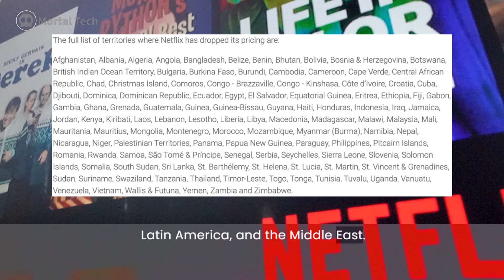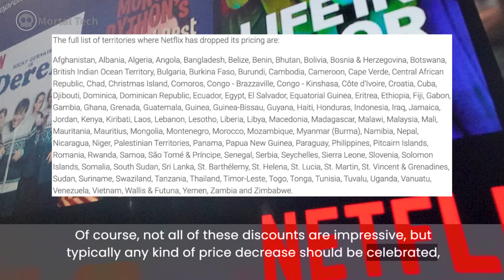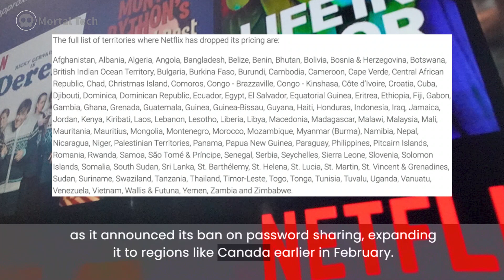Netflix is lowering its prices! | Mortaltech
A lot has been changing in the video streaming space over the past few months, with many of the major players increasing its prices, as the costs of operation rise to new levels and the competition becomes fiercer. With that said, we're getting a bit of news today that reports that Netflix is actually going to decrease pricing on its plans, introducing new plan pricing to numerous countries across the globe. Unfortunately for those in the United States, this discount doesn't apply, but it's good to see Netflix making adjustments, as it tries to adapt to an ever-changing market